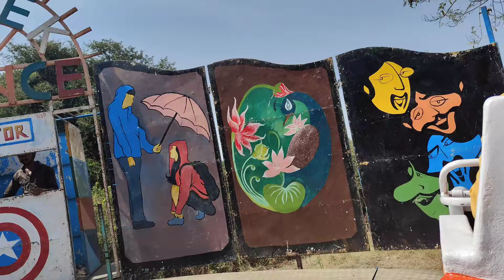भवानी दापक्या ची जत्रा |भवानी मंदिर दापका जत्रा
हमे आज दापक्या जत्रेला गेलो